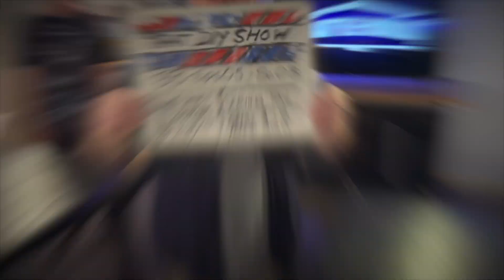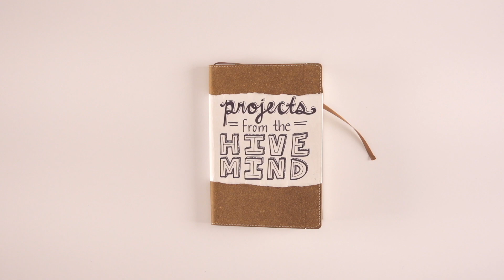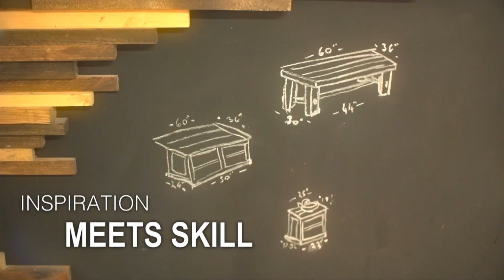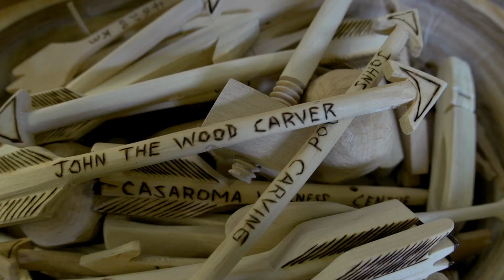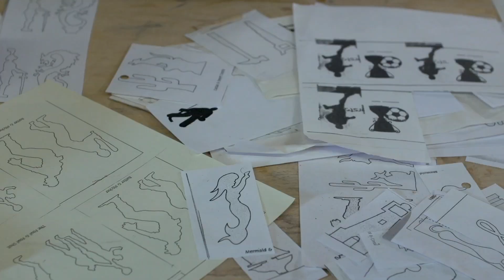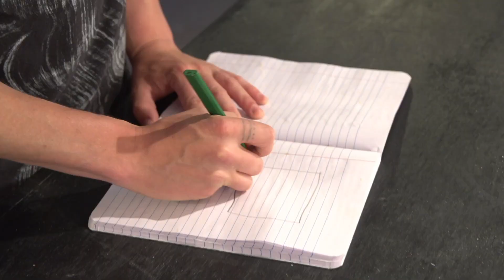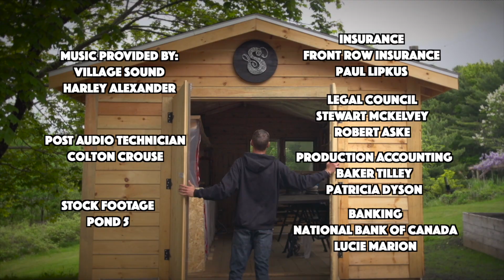That DIY Show | Episode 06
🌟 Ready for the ultimate DIY TV experience? "That DIY Show" has you covered, understanding that your creative mind deserves a variety of genres to feast upon! 🎨📺
🚀 Dive into a world where DIY meets entertainment, as we proudly present not one, not two, but seven distinct genres to ignite your imagination and cater to your unique TV tastes. From jaw-dropping home makeovers to quirky craft projects, we've curated a collection that guarantees satisfaction and keeps you hungry for more! 🔥✨
💡 Why limit yourself to one genre when you can explore a DIY universe that spans the creative spectrum? "That DIY Show" is here to break boundaries and redefine your viewing experience. Join us on a journey through the art of making, building, and transforming, all wrapped up in seven captivating genres that speak to every facet of your DIY desires. 🏡🛠️
🔍 Ready for a dose of inspiration? Explore our playlists, discover your favorite genres, and immerse yourself in a world where creativity knows no bounds. 🎬🔗